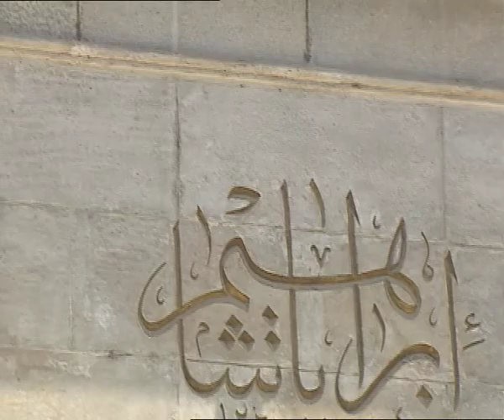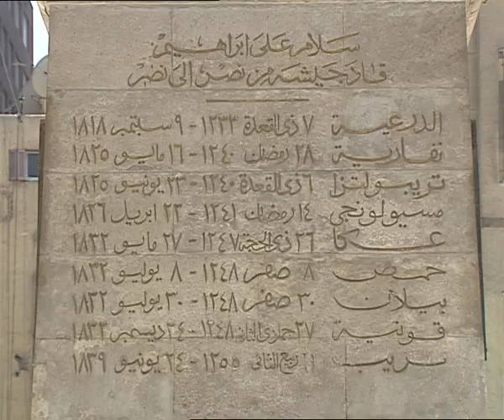Ibrahim Pasha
Description